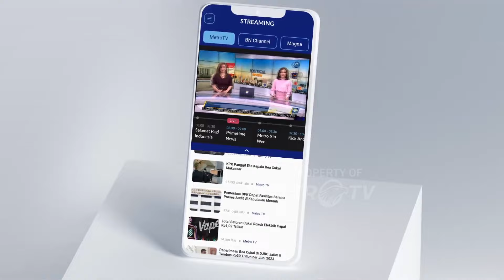KPK Ungkap Miftah Belum Laporkan LHKPN - [Metro Hari Ini]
MetroTV, Komisi Pemberantasan Korupsi (KPK) meminta Miftah Maulana Habiburrahman untuk segera melaporkan harta kekayaan (LHKPN).